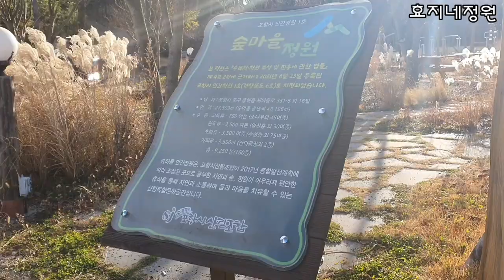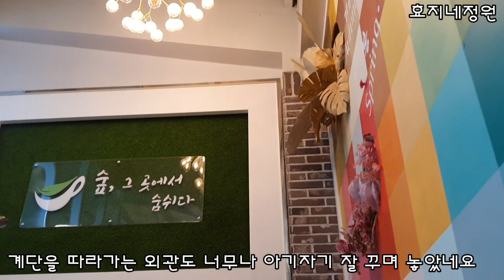(포항여행) 숲마을 정원 식물카페 둘러보기 대품 란타나 크리스마스 트리 같아요.